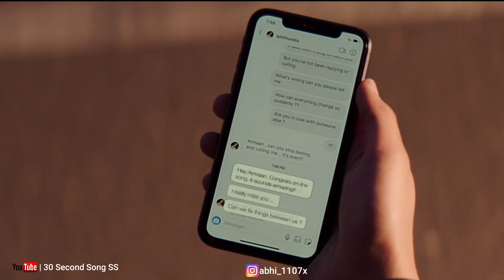Sad 😥 Breakup Revenge WhatsApp Status Video 💖 | Cute Couples 💕 | Love Feeling status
Sad Breakup Revenge WhatsApp Status Video | Cute Couples | Love Feeling status New WhatsApp Status Video

Some Tag:
Romantic WhatsApp Status Video
Cute Couples WhatsApp Status Video
Love Proposal WhatsApp Status Video
New love Feeling WhatsApp Status
Love Proposal WhatsApp Status
Cheating girlfriend WhatsApp Status
Love Propose WhatsApp Status
New Whatsapp Status Video Song Hindi
Romantic love story 2019
Romantic love songs 2019
Romantic love songs Hindi
Romantic love songs WhatsApp status video
Sad love story Whatsapp status 2019
Sad love story Whatsapp status video Hindi
Sad love status Video 2019
College Crush video
College Crush video 2019
College Crush video WhatsApp status
School love
School life love story
30 Second Song
Cute love story Whatsapp Status Video
Cute love story
Cute love story Hindi
30 Sec song WhatsApp status
I Love U Sona
Status video
Romantic status video
Love status

30 Second Song SS

Keep Supporting 💪
Keep loving ❤️
Keep watching 👀
Keep Sharing ↗️